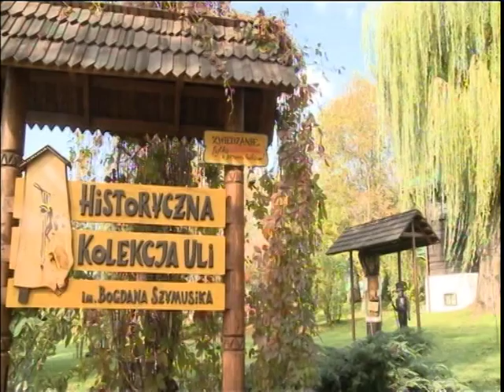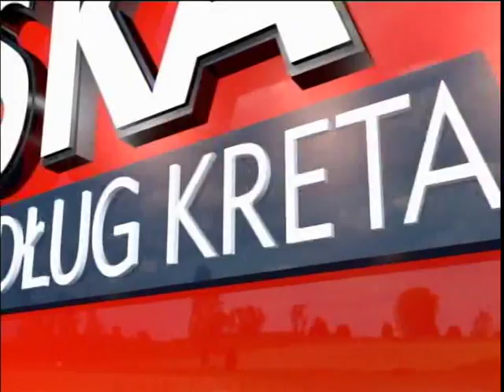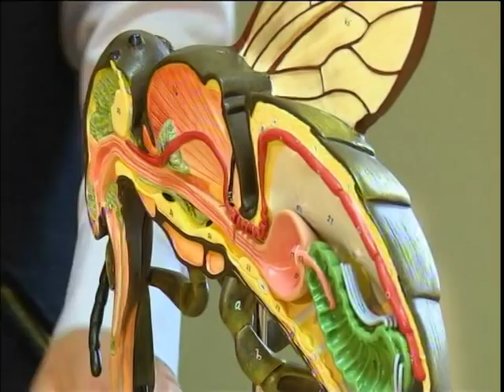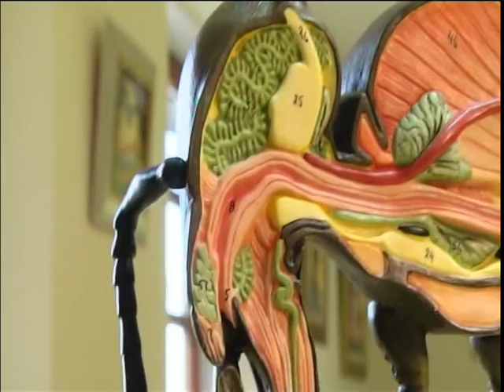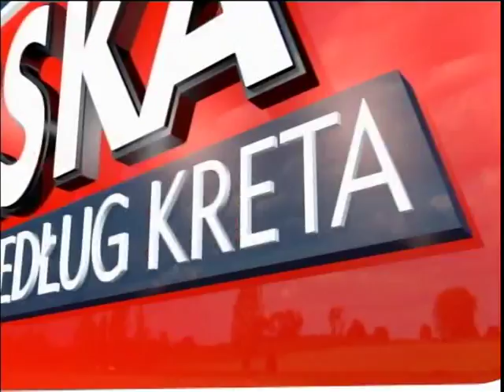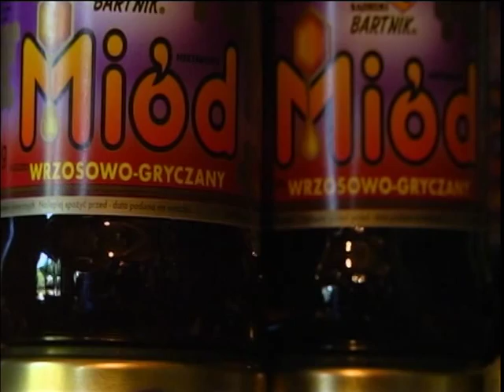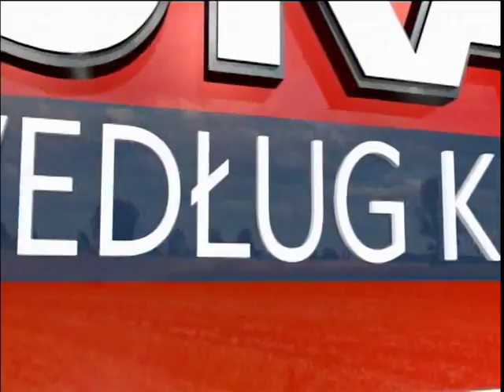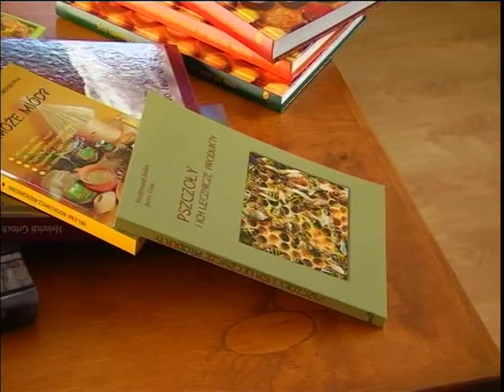Polska według Kreta - Sądecki Bartnik